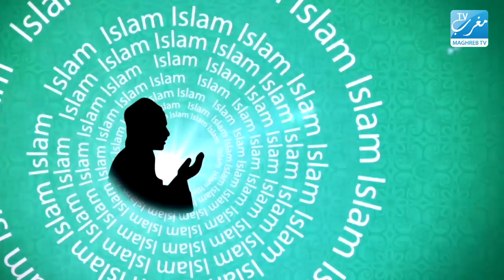داعية إسلامي أمريكي معاصر على مغرب تفي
محمد بشار عرفات، إمام و رئيس منظمة التبادل و التعاون الحضاري في الولايات المتحدة الأمريكية، ضيف الشيخ نور الدين الطويل في برنامجه "إسلام اليوم" على قناة مغرب تفي البلجيكية